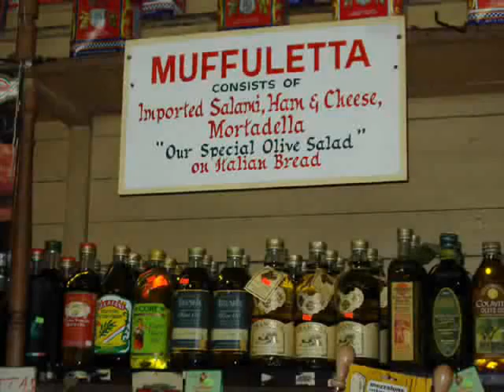Nawlins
A short video I made following Hurricane Katrina.